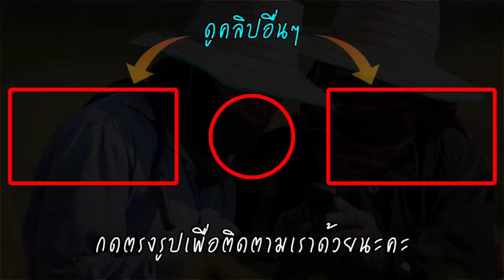ข้าราชการนับแสน ขึ้นทะเบียนเกษตรกร มีสิทธิ์รับ 5000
สำหรับมาตรการช่วยเหลือเกษตร ครอบครัวละ 15000 บาท แบ่งจ่าย 3 เดือน เดือนละ 5000 บาท ความคืบหน้าล่าสุด นายระพีภัทร์ จันทรศรีวงศ์ เลขาธิการสำนักงานเศรษฐกิจการเกษตร สศก เปิดเผยหลังหารือกับกระทรวงการคลังว่า ผลการตรวจสอบทะเบียนเกษตรกรที่ลงทะเบียนรับเงินช่วยเหลือล่าสุด จากจำนวน 8จุด33 ล้านราย หลังจากหักความซ้ำซ้อนแล้ว เหลือผู้ที่ผ่านสิทธิ์ได้รับเงินช่วยเหลือ 6จุด77 ล้านราย ที่ ธกส จะโอนเงินเข้าบัญชีธนาคารให้

ขอขอบคุณข้อมูลดีๆจาก : dailyliveexpress.com